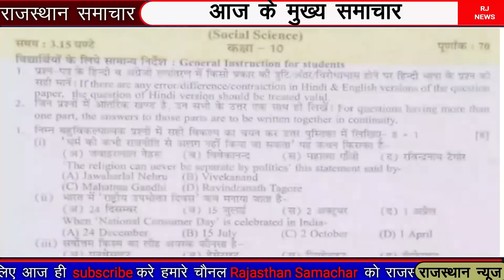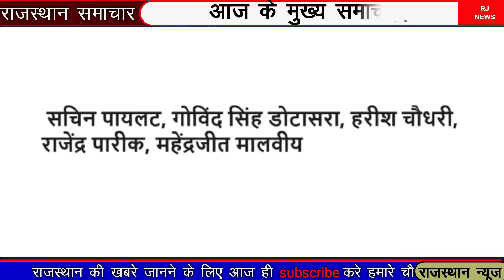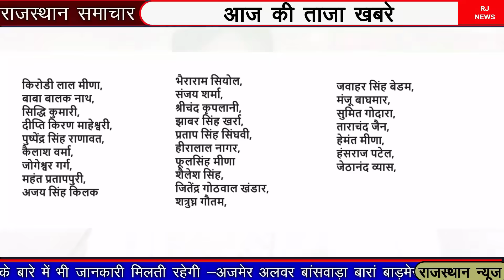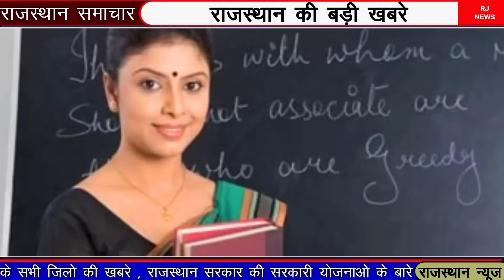आज शाम की बड़ी खबरे || 19 दिसम्बर 2023 की बड़ी खबरे || Rajasthan samachar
राजस्थान में मुख्यमंत्री पर फैसला हो गया ? ||  आज शाम की बड़ी खबरे  ||  18  दिसम्बर 2023  की बड़ी खबरे

आज शाम की बड़ी खबरे  ||  18  दिसम्बर 2023  की बड़ी खबरे || राजस्थान का मुख्यमंत्री घोषित ? | Rajasthan Samachar

राजस्थान के मुख्य समाचार  18  दिसम्बर 2023   || || Today Breking News , ashok ghlote, jaipur

jaipur news today live, rajasthan news, dainik bhaskar jaipur today,
जयपुर आज तक न्यूज़, जयपुर की ताजा न्यूज़ today lockdown, दैनिक भास्कर जयपुर आस-पास,rajasthan news today, rajasthan news live, rajasthan news aaj tak live, rajasthan news viral video, rajasthan news today,